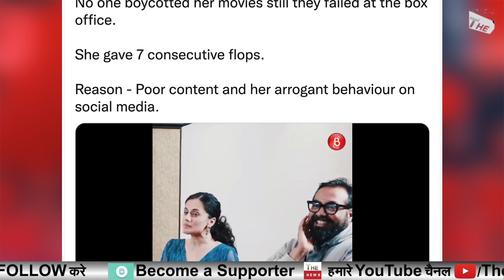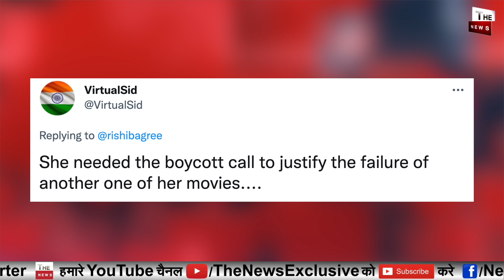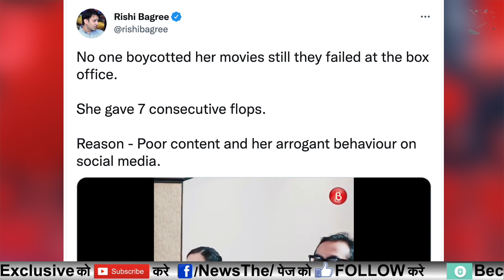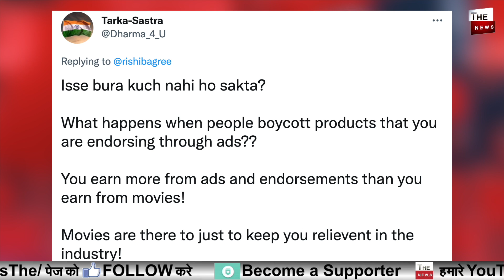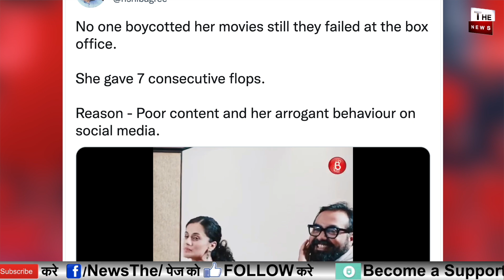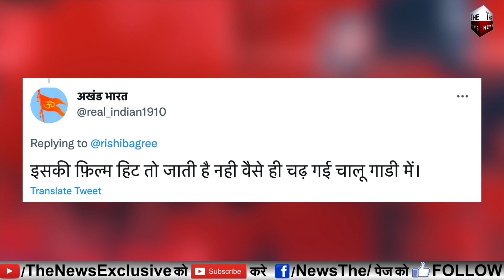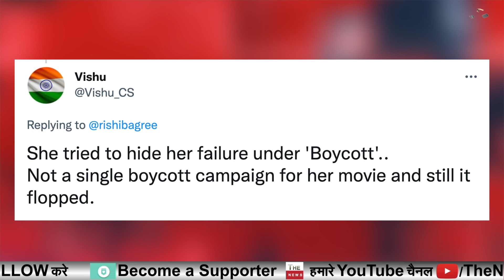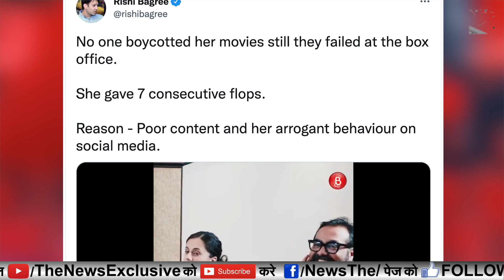Taapsee Pannu की Dobaaraa पूरी फ्लॉप होने के बाद Boycott Bollywood से डरे बोले Boycott क्यों कर रहे